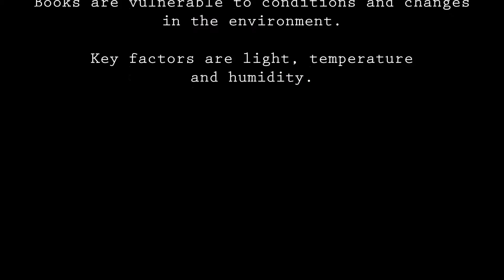Library Book Care Device built with Arduino One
Library Book Care device built with Arduino Uno, 3 leds, one switch, humidity and temperature sensor, 9V battery and some wires. Contact @RoniBandini